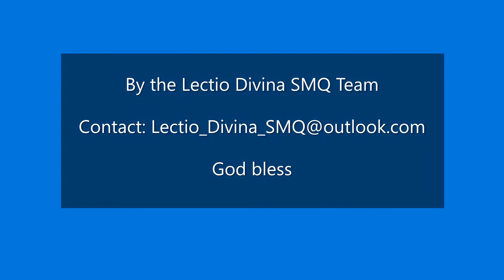Pope's Catechism - General Audience 12082020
Bible passage: “A mother's request” – Matthew 20,20-28 [Session 2]

“The mother of the sons of Zebedee came to Jesus with her sons to make a request of him, and bowed low; and he said to her, ‘What is it you want?’ She said to him, ‘Promise that these two sons of mine may sit one at your right hand and the other at your left in your kingdom.’ ‘You do not know what you are asking’ Jesus answered. ‘Can you drink the cup that I am going to drink?’ They replied, ‘We can.’ ‘Very well,’ he said ‘you shall drink my cup, but as for seats at my right hand and my left, these are not mine to grant; they belong to those to whom they have been allotted by my Father.’  When the other ten heard this they were indignant with the two brothers. But Jesus called them to him and said, ‘You know that among the pagans the rulers lord it over them, and their great men make their authority felt. This is not to happen among you. No; anyone who wants to be great among you must be your servant, and anyone who wants to be first among you must be your slave, just as the Son of Man came not to be served but to serve, and to give his life as a ransom for many.’”

Video: Radio Vatican
Translation: Sister Bernadette